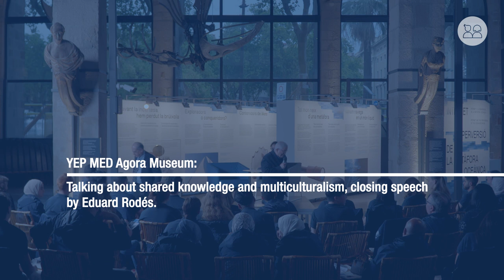YEP MED Talent | Agora Museum Conversations | Closing by Eduard Rodés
Have a look at the closing speech given by Eduard Rodés at the conclusion of the YEP MED Agora Conversations, which took place on the 25th of May 2023 in Barcelona, Spain.